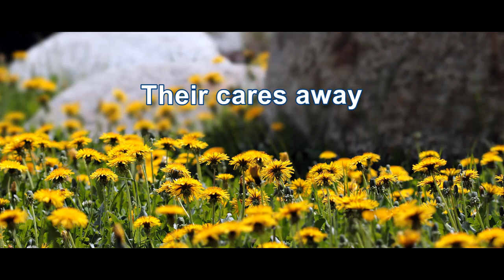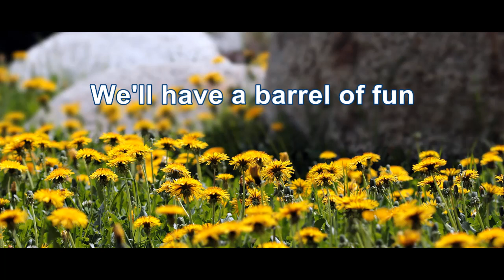Bobby Vinton - Beer Barrel Polka (HD/Lyrics)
Let's close out 2022 with a good polka.